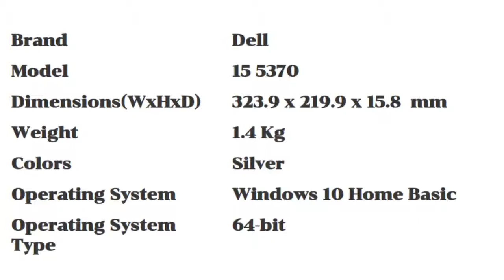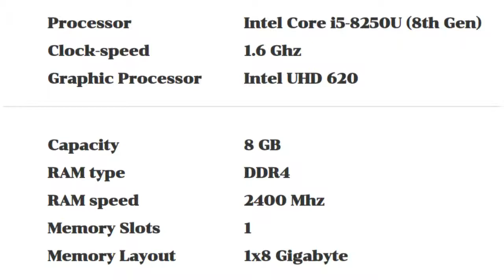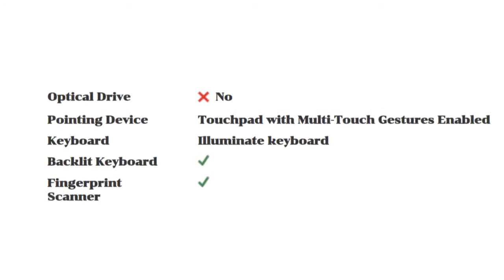Dell Inspiron 15 5370 Laptop Detail Specification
Purchase Link :